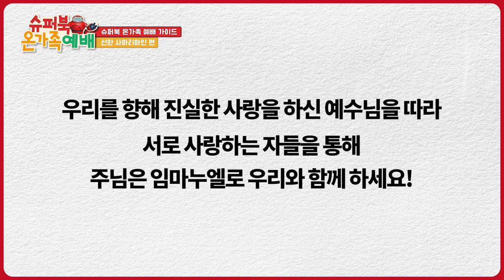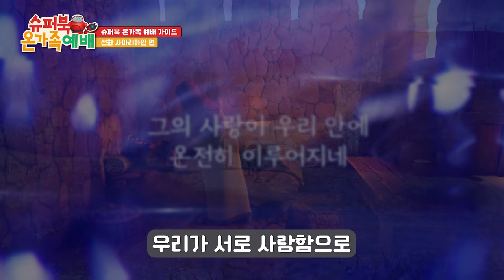[슈퍼북 온가족 예배 가이드] 선한 사마리아인 편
모두가 함께 참여하여 만들어가는 슈퍼북 온가족 예배 입니다.

본문말씀을 낭독해보며 훈련한 후 녹음하여
가장 잘 녹음된 음원을 '슈퍼북 카카오톡 채널'로 보내주세요!

🔹 본문말씀 | 누가복음 10:25-29

찬양과 슈퍼구절송을 미리 묵상하고 익혀
더 풍성한 예배가 되도록 함께 준비해주세요!

🎼 찬양과 슈퍼구절송
* 03:33 네 이웃을 네 몸과 같이 사랑하라
* 06:00 슈퍼구절송 | 요 13:34

여러분의 많은 관심과 참여 부탁드려요!

CBN KOREA 슈퍼북 사역은
여러분의 소중한 기도와 국내 후원으로 지속될 수 있습니다.

***cbnkorea.COM은 이단 방송사입니다. 검색 시 각별한 주의 부탁 드립니다.